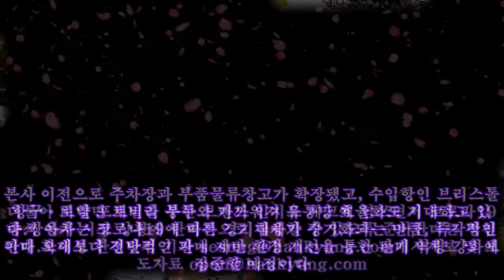쌍용차, 포스트 코로나 대비…유럽·중동 판매망 재구축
,#포스트,#재구축,#대비…유럽·중동,#재구축,#대비…유럽·중동
쌍용차, 포스트 코로나 대비…유럽·중동 판매망 재구축 이라크에 위치한 쌍용차 대리점 모습. 사진=쌍용차 쌍용차가 신종 코로나바이러스 감염증(코로나19) 대유행 이후를 대비해 글로벌 판매망을 재정비한다고 18일 밝혔다.쌍용차는 지난 10일(현지시간) 쿠웨이트에